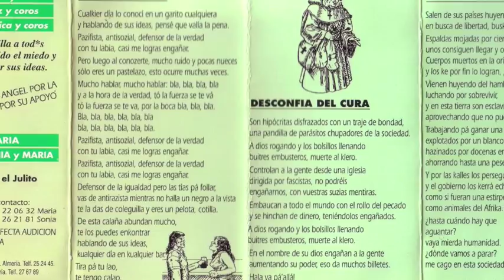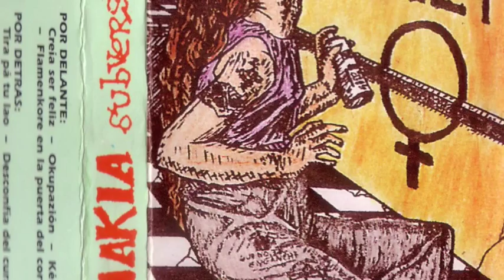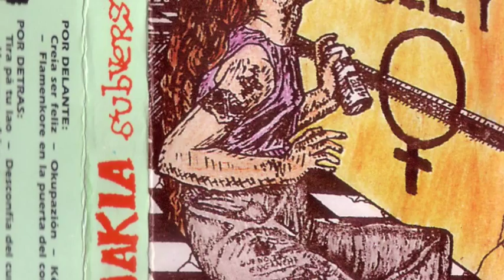makia subversiva - okupación - 1994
'Okupazión', canción de la maqueta autoproducida 'Ni tú ni la ley' de las MAKIA SUBVERSIVA, desde Almería. Banda emblemática de la escena hardcore de los 90, con varios cambios de formación